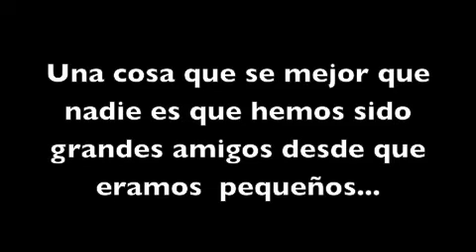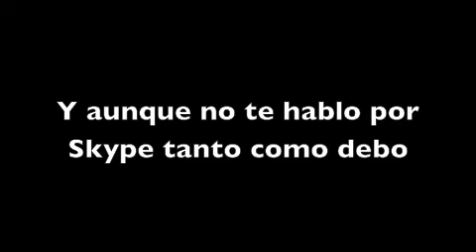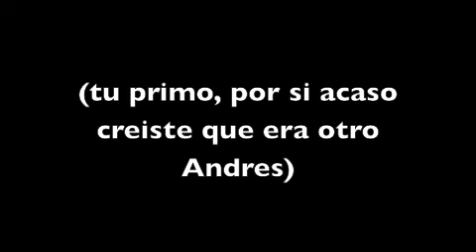Paula y Andres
Te quiero Pauliiiii!